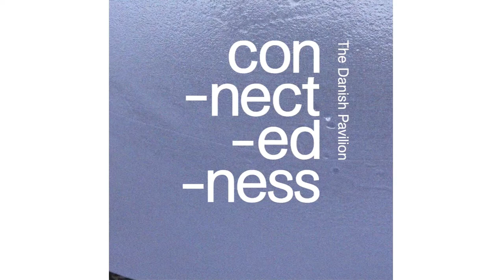Biennale Architettura 2021 - Sneak Peek: Denmark